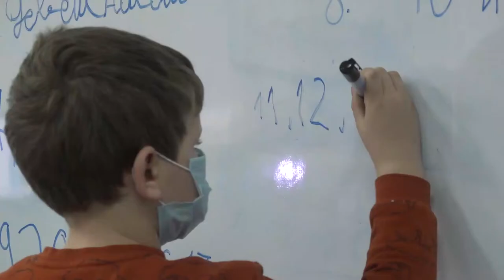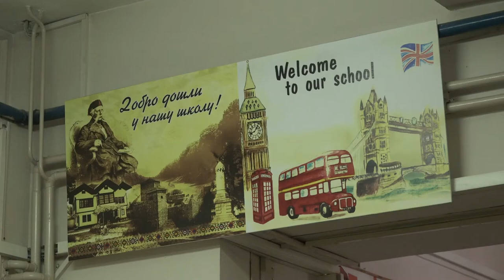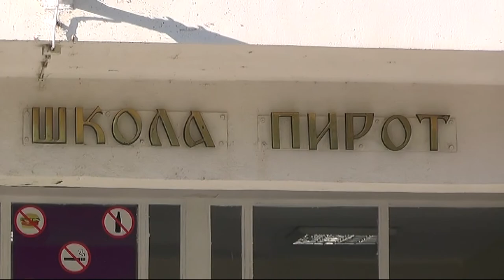POČELO DRUGO POLUGODIŠTE, PRIMENJUJU SE DVA MODELA RADA